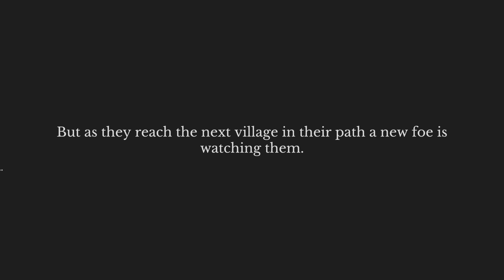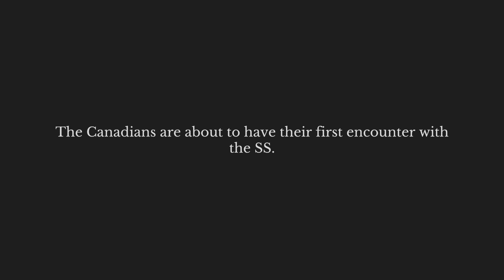First Encounter With the SS l The Troop (UK Campaign) l Part 6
Hello and welcome to our first steps in exploring The Troop.  The Troop is an early access steam game centered around a turn based WW2 scenarios in which you take control of Germany or British forces during the Normandy Campaign.  We will see tons of RNG screw us, RNGeus will save us, and in some cases, we will just straight up fail so enjoy!